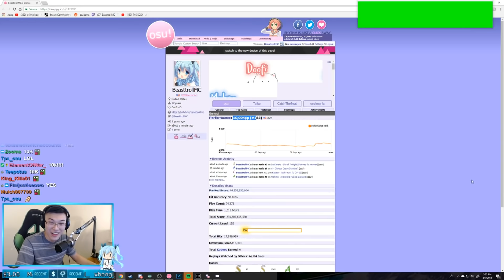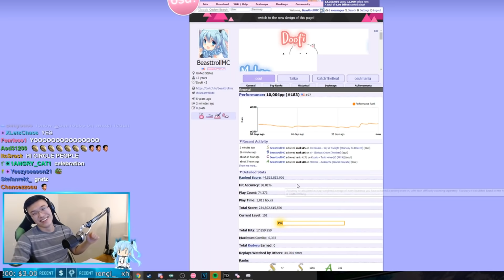joining THE 10,000PP CLUB | Sky of Twilight FC (531PP)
It's been a crazy journey my dudes. Getting closer to the top c: I have a few other scores that I can upload so expect them within the next couple of days. Thank you everyone for the support!